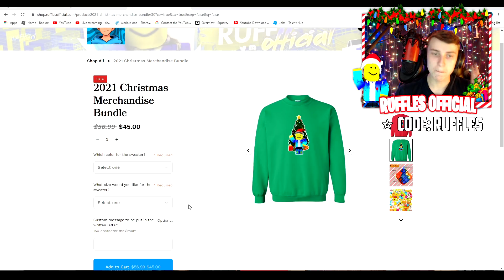A TORNADO HIT US IN SCHOOL.... TEACHER FLIES AWAY! THE PRESENTATION EXPERIENCE | Roblox